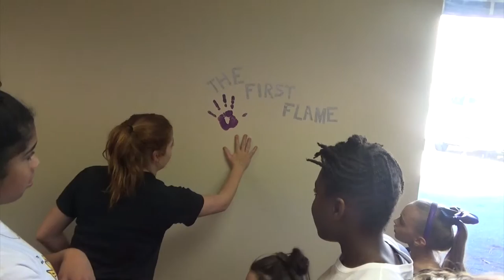Fuel Athletics the First Flame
FUEL is a small program that practiced out of a gymnastics facility.  They have since gone to the next level and moved into their own facility. Their mission statement is "We are a family and will FUEL a path to success by being committed to the safety and future of our athletes." Numbers of athletes are continuing to grow, and so is the facility itself.  It is a very exciting time to be a part of Fuel Athletics.

Fuel is committed to making a difference in the lives of their athletes and the community at large.  From sponsoring athletes and providing opportunities, to fundraising and community service, Fuel helps nurture what we at Feedcheer like to call the cheerLEADER! They are currently organizing a fundraiser with the help of Varsity for St Jude Children's Hospital.

Fuel is committed to building better athletes by lifting them up and encouraging them, and this is seen through the coaches that are a part of the program as well as the leadership of owner Lauren Gurske.

"I am building a fire, and everyday I train, I add more fuel. At just the right moment, I light the match." -Mia Hamm